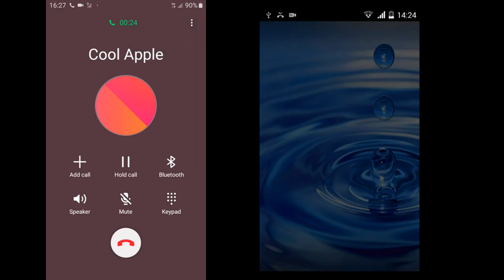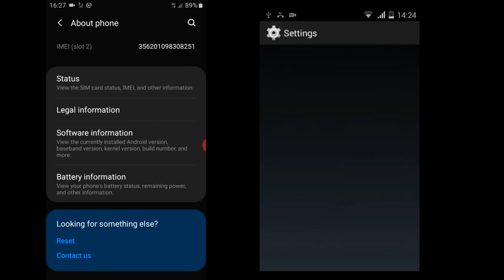Fly FS403 Cumulus 1 & Samsung Galaxy J3 (2017) screen video/ Incoming call